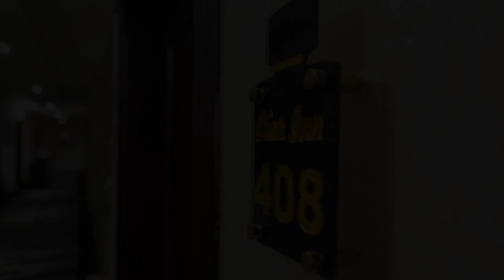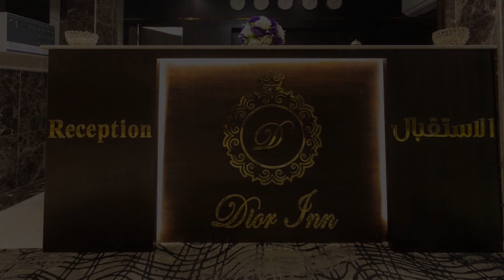Dior Inn Hotel, Jeddah, Saudi Arabia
About Property:
You're eligible for a Genius discount at Dior Inn Hotel! To save at this property, all you have to do is sign in.
Providing city views, a spa and wellness centre and free WiFi, Dior Inn Hotel is located in Jeddah, 4.4 km from Mall of Arabia and 9.1 km from Red Sea Mall.
All units feature air conditioning and a satellite flat-screen TV. There is a private bathroom with hot tub in some units, along with bat...
Property Type: Hotel
Address: حي البوادي شارع القرين 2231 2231 box number:12273, 21473 Jeddah, Saudi Arabia
Searching For
1. Dior Inn Hotel - Jeddah - Saudi Arabia
2. Dior Inn Hotel - Jeddah - Saudi Arabia Address
3. Dior Inn Hotel - Jeddah - Saudi Arabia Rooms
4. Dior Inn Hotel - Jeddah - Saudi Arabia Amenities
5. Dior Inn Hotel - Jeddah - Saudi Arabia Offers and Deals
Audio Credit:
Track Title: Reasons To Hope
Artist: Reed Mathis